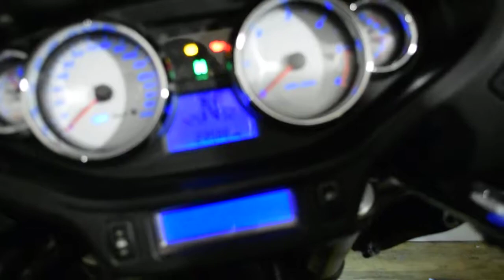2013 Victory Cross Country Tourer | Used motorcycles for sale at Monster Powersport, Wauconda, IL